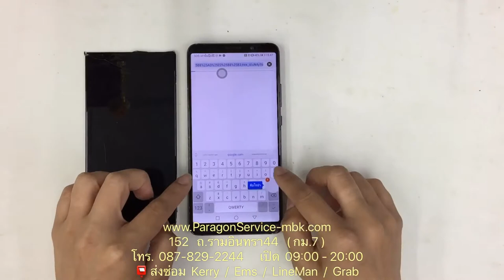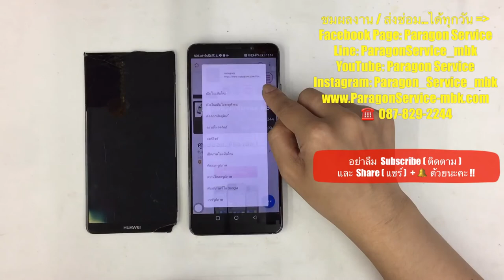เปลี่ยนจอ Huawei Mate 10 Pro จอมืด จอแตก ส่งซ่อมจาก..หัวหิน จ.ประจวบฯ Paragon Service